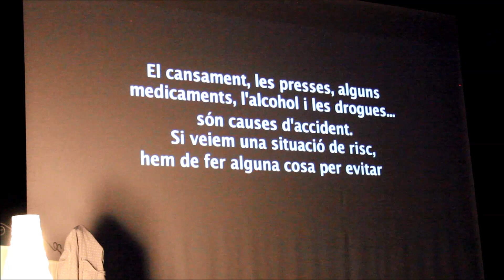"Canvi de marxa" a Castellar del Vallès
Recull d'imatges sobre l'activitat educativa "Canvi de marxa", impulsada per la fundació Mutual de Conductors, amb el suport del Servei Català de Trànsit i la col·laboració de l’Ajuntament i la Policia Local de Castellar del Vallès, que va arribar a l'Auditori Municipal de la vila dijous 15 d'octubre de 2015. Hi van assistir més de 260 alumnes de 4t d’ESO i 1r i 2n de Batxillerat.